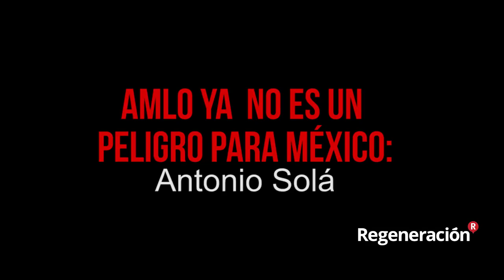AMLO ganará con el 45 por ciento: Antonio Solá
Antonio Solá, el consultor político que ganó popularidad por la campaña del 2006 conocida por la frase "López Obrador, un peligro para México", aseguró que el tabasqueño ya no lo es más.